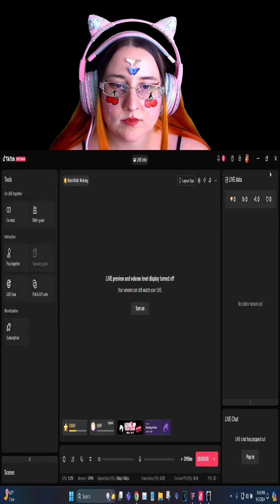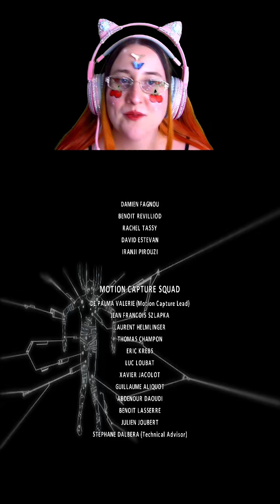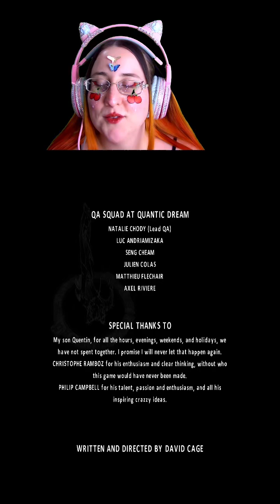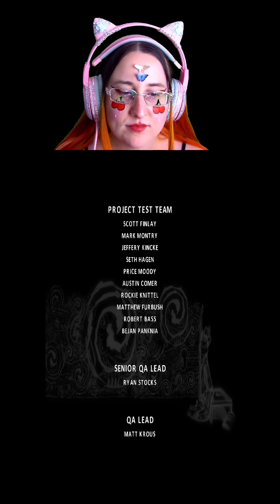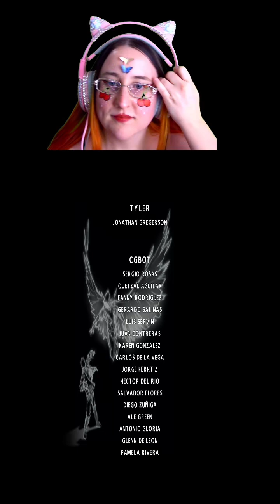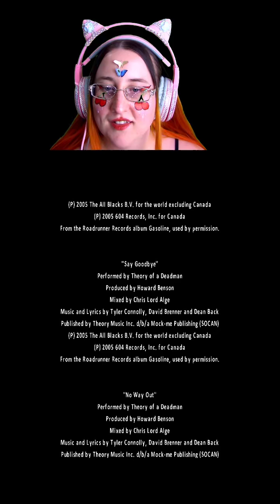Fahrenheit Indigo Prophecy Remastered Stream Part 4 ENDING (Part 3 Was Lost)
This is part 4 and the end of my stream of Fahrenheit Indigo Prophecy Remastered! Part 3 is unfortunately lost to tiktoks algorithm. The plot follows Lucas Kane, a man who commits murder while supernaturally possessed, and two police detectives investigating the case. Gameplay involves the player in making decisions to alter the narrative. Writer and director David Cage completed the 2,000-page script in one year.